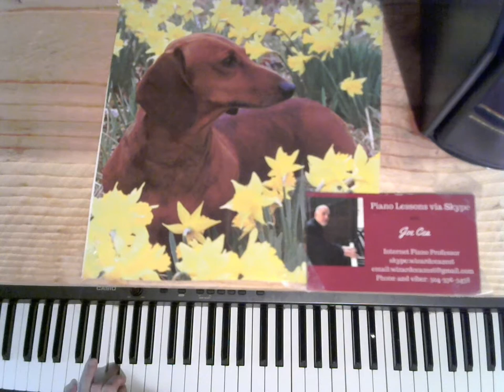Walking Bass Lesson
Joe Cea demonstrates how to play a walking bass line on the piano

    skype: wizardcea2016

Your support helps keep music alive

Recommended Books

Debussy

Joplin